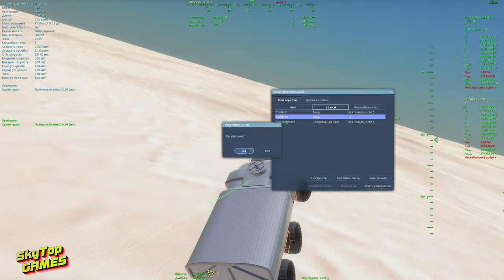КОЛОНИЗАЦИЯ ПЛАНЕТ. SPACE ENGINE # 171